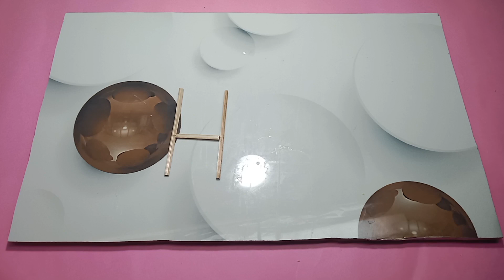DIY/amazing bamboo craft/mini dining table set making with bamboo/ bamboo craft/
how to make mini dining table set#youtubevideo
daining table set making with bamboo
home made mini daining table set
hand made mini daining table set with bamboo craft bamboo dining table set farnichar making with bamboo
farnichar making with bamboo